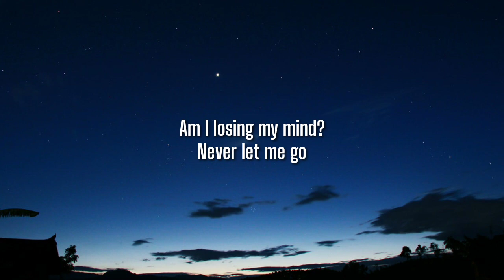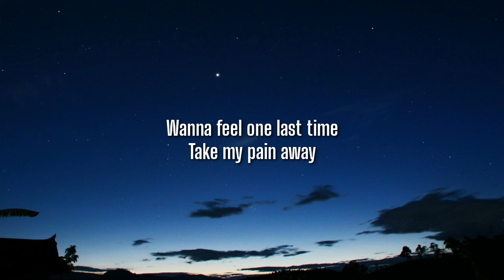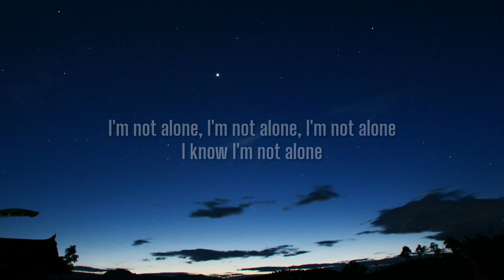Alan Walker - Alone (Lyrics)